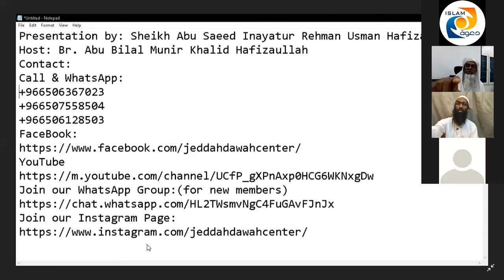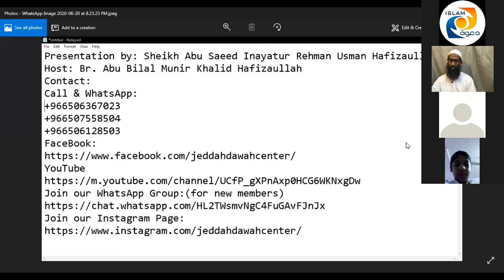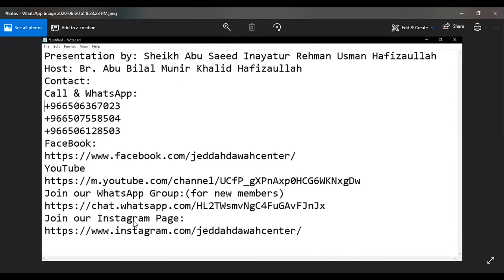Jeddah Dawah Center's - 3rd ZOOM Meeting (1st Day)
WE APOLOGIZE FOR VOICE & VIDEO DISTURBANCE DUE TO NETWORK ISSUE